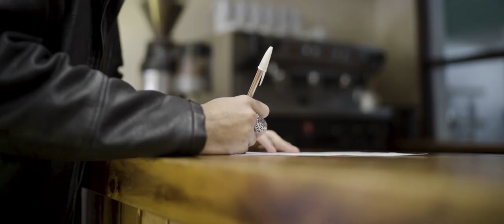KEYDEN - Pensarte [Official Video]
Tambien puedes escuchar " Pensarte " en las siguientes plataformas digitales: Spotify, Amazon Music, Apple Music, Deezer, ClaroMusica y muchas otras mas !!!

¡¡¡Seguí a mi hermano Gastón !!!

 📷Producción audiovisual: "Shot By Riper"

🎵Producción musical:Franco Lionel Lescano